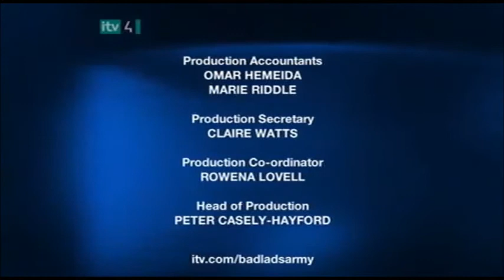ITV Credits 2003 #32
Twenty Twenty Television/Bad Lad's Army/Dark blue